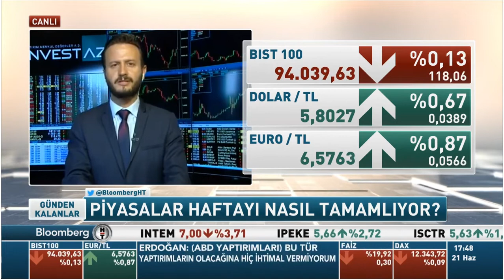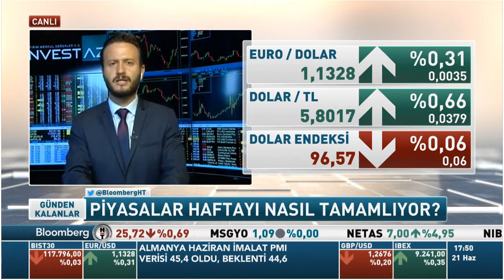InvestAZ Mehmet Arın, BloombergHT Günden Kalanlar Yayını 21.06.2019